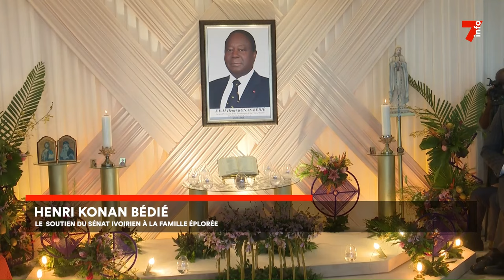Henri Konan Bédié : le soutien du Sénat ivoirien à la famille